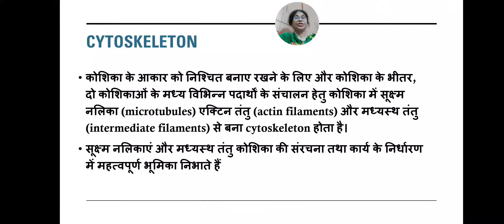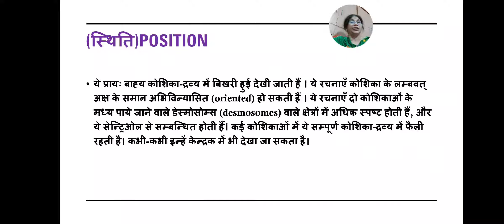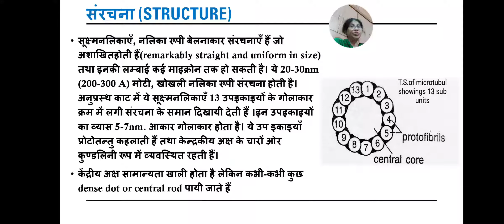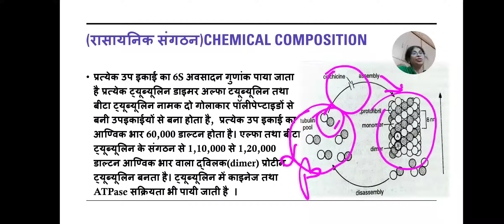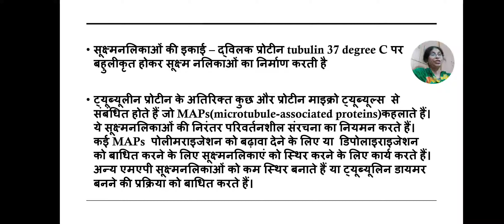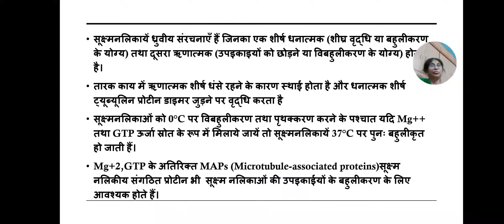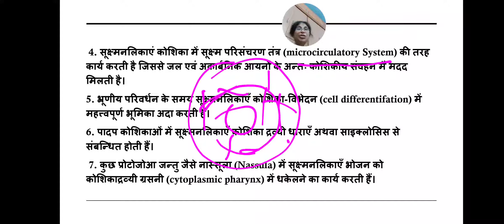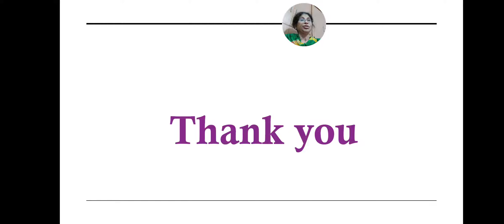Microtubules, cytology (BSC part- 1), paper- III.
Introduction, Distribution,  Position, Structure, Chemical composition and Functions of Microtubules.